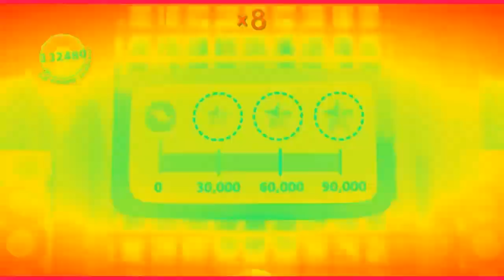LittleBigPlanet™3 Joker's Funhouse Speed Goes From 1 to 4B Part 2